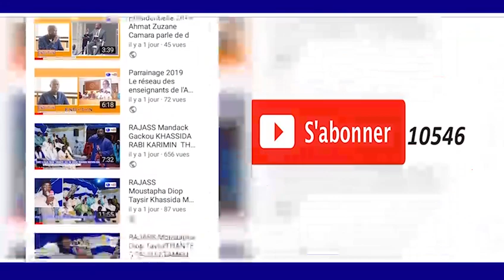MAGAL DE TOUBA 1440 H2018 KUREL 1 HT TOUBA khassida khassida Rabi karimun